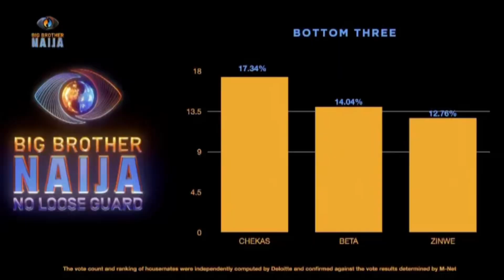ZINWE EVICTED AS EBUKA SHAKES RELATIONSHIPS| ONYEKA| SHAUN| SOOJ| BEN| BBNAIJA NO LOOSE GUARD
ZINWE EVICTED AS EBUKA SHAKES RELATIONSHIPS| ONYEKA| SHAUN| SOOJ| BEN| BBNAIJA NO LOOSE GUARD| PEACE SAMUEL| VIBE WITH PEACEY

Big Brother Naija Season 9 is officially here with the launch Show. BBnaija is inarguably the most popular reality TV show in Africa, with different individuals participating as housemates to win the grand prize, and the Big Brother naija 2024 cash prize is 100 million naira plus an SUV.

MEET THE 28 BBnaija NO LOOSE GUARD HOUSEMATES  in their pairs

Ndi Nne (Chinne and Mary)
Relationship: Niece and aunt

Zinwe (Zion and Chinwe)
Relationship: Dating for six months

Radicals (Fairme David and Mickey)
Relationship: Friends
Big Brother ambitions:
Fairme David: Seeking fame and a platform to showcase his unique dance style.
Michky: Eager to share his vibrant personality and talent with the world.
Quote: “We're the gym buddies turned brothers, ready to bring the energy, the dance moves, and the laughs to the Big Brother house!"

Floruish (DJ Flo and Rhuthee)
Relationship: Long-term friends (10 years)
Big Brother ambitions:
DJ Flo: To showcase their fun-loving and chaotic friendship, entertaining the viewers.
Rhuthee: To bring the drama, shake things up, and show their authentic selves.
Quote: "We're the life of the party, the queens of chaos, and the musketeers ready to take on the Big Brother house!"

Aces (Sooj and Topher)
Relationship: Friends for one year
Big Brother aspirations:
Topher: To showcase his talents and entertain the audience on a large platform.
Sooj: To take a break from the seriousness of life and have fun while entertaining others.
Quote:
"We are so alike and also not so alike in a way.”

Shatoria (Shaun and Victoria)
Relationship: Friends for over a year
Big Brother ambitions:
They want to step out of their comfort zones, embrace personal growth, and form connections with diverse personalities.
Quote: "We've been rock solid since that night in Dubai."

Wanni x Handi
Relationship: Twin sisters and best friends
Big Brother ambitions
To experience the Big Brother house together, entertain viewers with their vibrant energy and authenticity, and compete fiercely for the top prize.
Quote:
"We believe this year is our year to show the world what real entertainment looks like."

Beta (Ben and Tjay)
Relationship: Friends for six years
Big Brother aspirations:
Tjay: Be a positive role model for Nigerian youth.
Ben: Be himself and gain fans through his authenticity.
Quote:
"We will bring dynamism and fun to the house. We will also bring drama and lots of laughs and fun to the house."

Mbadiwe twins (Ocee and Ozee)
Relationship: Identical twins
Big Brother ambitions:
Mbadiwe twins: To challenge themselves, showcase their personalities, entertain, and inspire others.
Quote: "We are twins. The glue is divided into two. We've been stuck together since we were born."

Tami (Damilola and Toys)
Relationship: Best friends for 8 years
Big Brother ambitions:
Damilola: To showcase her personality, connect with diverse people, and flaunt her cooking skills.
Toyosi: To reveal her authentic self, engage with others, and embrace new experiences.
Quote: "We're the dynamic duo who bring the fun, the drama, and the realness. Get ready for a friendship like no other!”

Nelita (Anita and Queen Nelly)
Relationship: Friends for 9 years
Big Brother ambitions
To seize opportunities, showcase their personalities, and embrace the challenge.
Quote: "We're the risk-takers this game needs. We're not afraid of the spotlight, and we are ready to take on any social complexity.”

Streeze (Mayor and Toby)
Relationship: Friends since 2022
Big Brother aspirations:
Mayor: Wants to show the world his talent and grit through Big Brother Naija, hoping to achieve his dreams.
Toby: Sees Big Brother Naija as a massive platform where he can showcase his talents and personality to the world on a large scale.
Quote:
“We both have similar plans for the future, like travelling and conquering our spaces.”

DoubleKay (KellyRae and KayXtra)
Relationship: Married for 5 months, together over 9 years
Big Brother ambitions:
KayXtra: To show the world that there's more to her than a beautiful face.
KellyRae: To contribute to creating a good show and showcasing what he has to offer on a big platform
Quotes:
KayXtra: "I believe there's more to this beautiful face."
KellyRae: "I believe all people are gods on Earth.”

Chekas (Chizoba and Onyeka)
Relationship: Sisters and best friends
Big Brother ambitions:
Chizoba: She wants to win the money and to experience the thrill of the show.
Onyeka: Apart from winning the money, she wants to showcase her abilities as an entertainer and performer and the show is the perfect platform.
Quote: "We are opposites, we have our differences and disagreements but that's our greatest strength."